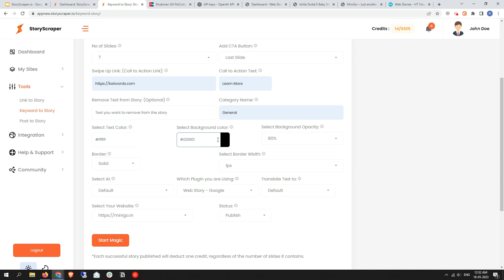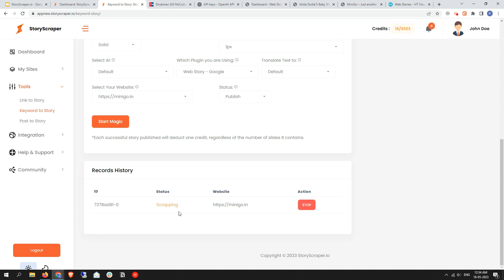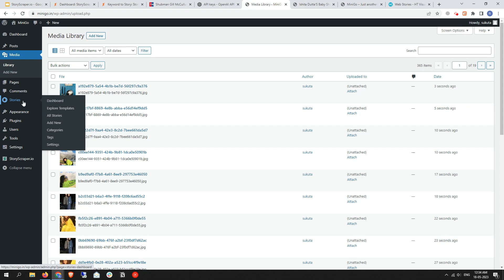How to set up Keywords to Story tool in StoryScraper v5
Unlock the potential of keywords in your web stories with the Keywords to Story tool in StoryScraper!

In this video, we'll show you how to effectively set up and utilize keywords to automatically generate captivating web stories.

From defining your target keywords to customizing the story elements, you'll discover how to optimize your storytelling process and create engaging content that resonates with your audience.

Let StoryScraper's Keywords to Story tool revolutionize your content creation workflow!

Join Our FB Group to Avail 100% Free Tools, Plugins, Premium Themes etc